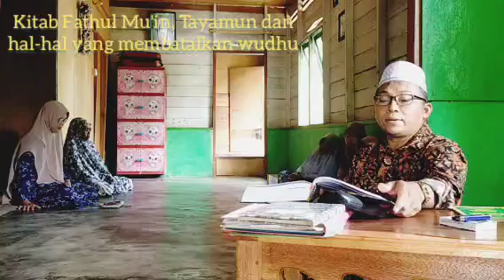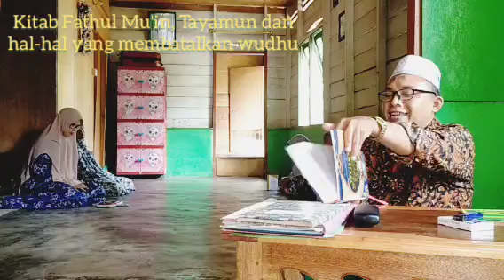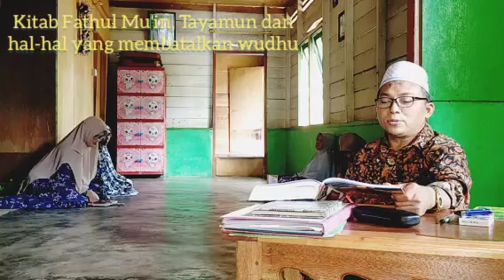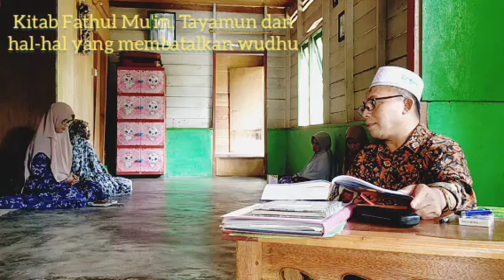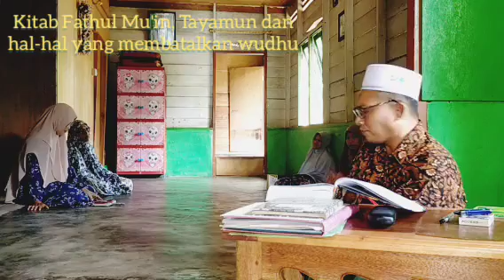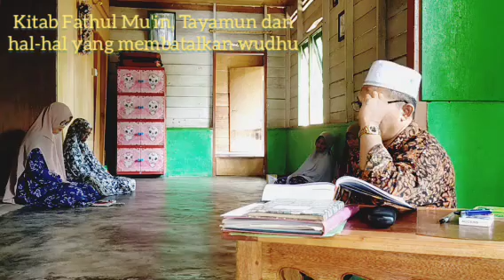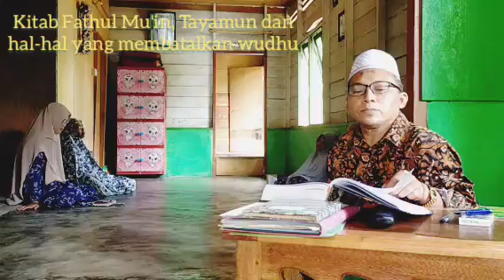Tayamum dan hal-hal yang membatal wudhu, Kyai Abdul Gofar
ngaji kitab Fathul Mu'in bab yltayamum dan perkara yang bisa membatal wudhu